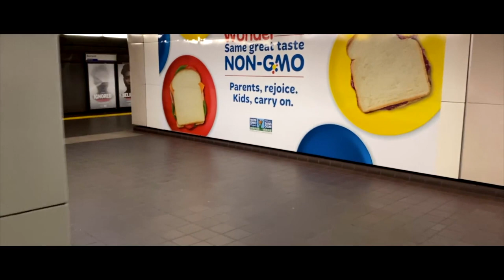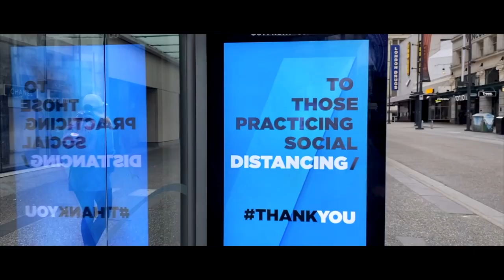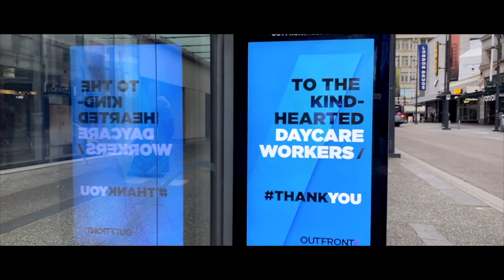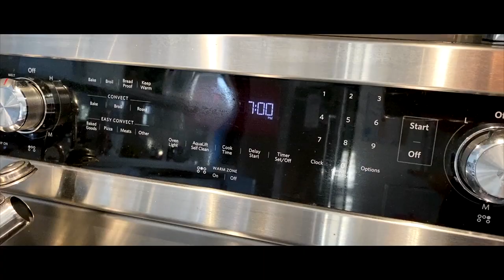I Survived Vancouver In Lockdown. Watch This Now!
Join me as I share my experience surviving Vancouver in lockdown. From exploring empty streets to honouring healthcare workers, this video captures the essence of BC's state of emergency. I wanted to capture the loneliness and downright eeriness of Vancouver during the COVID-19 pandemic and its subsequent lockdown of the city. The most heartwarming part for me of filming this video was my 14-year-old son wanting to get up at 5:30 am to film the sunrise time-lapse from the Lionsgate Bridge. I hope you enjoy this beautiful and haunting tribute to our city. Stay safe and stay healthy!

__________________________________Channel Info__________________________________

This Youtube channel is everything you need to know about Living In Vancouver and my mission to help everyone LiveLoveOwnVancouver.

Hey, everyone, I’m Craig Veroni with RE/MAX Masters Realty. I’m a local real estate agent here in Vancouver, BC. I was named one of the top 50 video influencers in real estate, in North America, for the past 2 consecutive years for the way I utilize video to sell my client’s homes and educate them as well. I shoot a ton of videos about what it’s like to live, love, and own here in Vancouver so, if you haven’t yet, please subscribe to my channel, hit that thumbs up button and don’t forget to click on that bell so you can be notified immediately when I have a new video out about what’s it’s like to live here in Vancouver.

_______________________________⏱️Timestamps⏱️_______________________________

_______________________________Helpful Resources_______________________________

Be sure to check out the other videos on my channel which help both Buyers and Sellers here in Vancouver and also be sure to visit my website for all your home search needs.